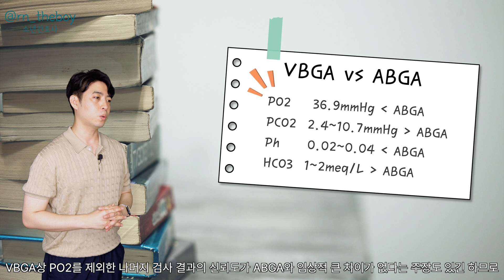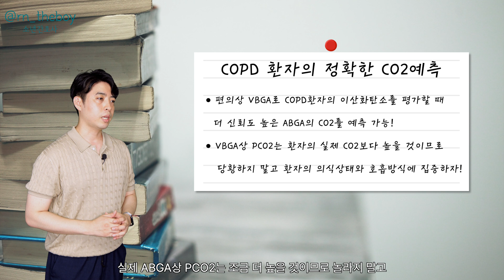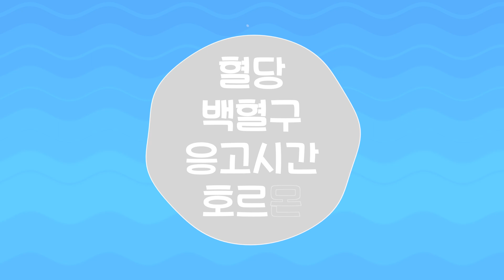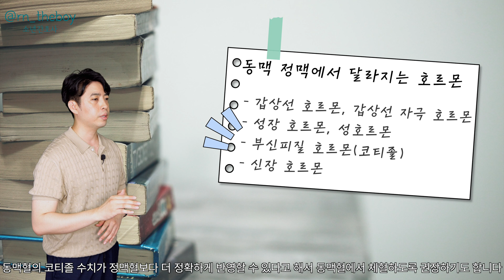혈액검사결과 이해하기 전 꼭 알아야되는 원리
동맥과 정맥에 관한 여러 근거들을 모으고 임상에서 적용할 방법을 소개해드렸습니다. 동맥과 정맥을 이해하면 임상에서 보이는 눈이 확 트이실 거에요 : )
(We've brought together a lot of evidence about arteries and veins and how to apply it in the clinic. Understanding arteries and veins will open your eyes to what you see in the clinic)

* Reference *
- Carbon Dioxide Tension(2008). Hemodynamics and Cardiology: Neonatology Questions and Controversies.
- Byrne AL, Bennett M, Chatterji R, Symons R, Pace NL, Thomas PS. (2014). Peripheral venous and arterial blood gas analysis in adults: are they comparable? A systematic review and meta-analysis. Respirology. 19(2), 168.
- Kelly AM, Klim S, Rees SE. (2014). Agreement between mathematically arterialised venous versus arterial blood gas values in patients undergoing non-invasive ventilation: a cohort study. Emerg Med J. 31(e1), e46.
- Shigeaki Inoue, Moritoki Egi, Joji Kotani, Kiyoshi Morita (2013). Accuracy of blood-glucose measurements using glucose meters and arterial blood gas analyzers in critically ill adult patients: systematic review. Crit Care, 17(2), R48.
- 나지선, 김현리. (2011) 동맥혈 가스분석과 말초정맥혈 가스분석의 일치에 대한 비교분석. 조선대학교 석사학위논문.